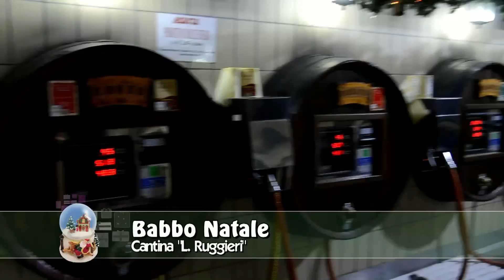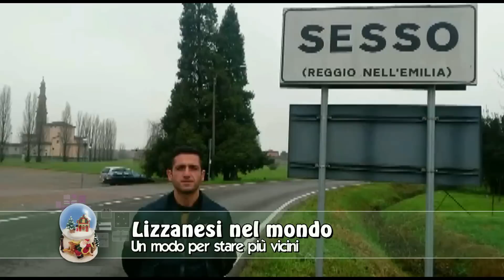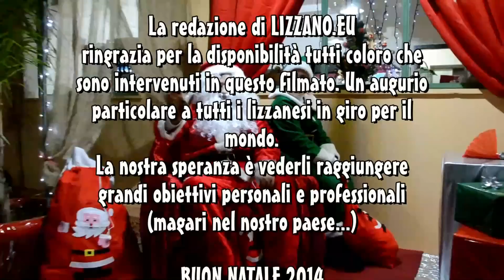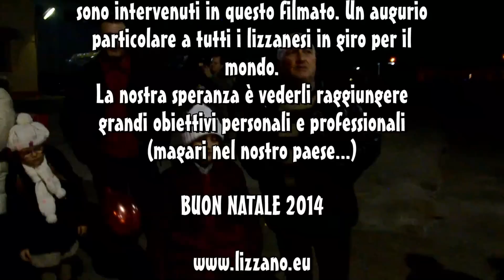LIZZANO - Video Messaggi - Natale 2014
Video-Auguri realizzato in occasione delle festività natalizie 2014
All'interno auguri da parte di numerosi cittadini, istituzioni civili, religiose, militari. Inoltre una sezione dedicata ai LIZZANESI NEL MONDO. I vari filmati sono stati realizzati da Pasquale Delle Grottaglie, Antonio Calasso e Michele Calasso per il sito internet Buona visione